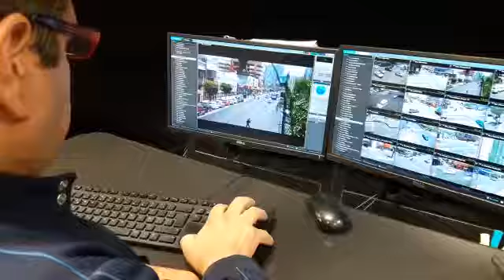LA SSPM INFORMA LO SIGUIENTE: